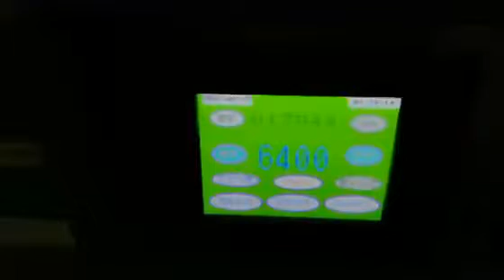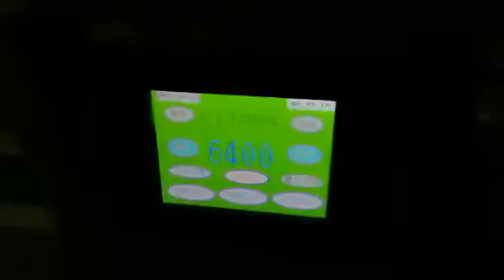TC-1020/1200/1450 Window Patching Machine for sale!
New Window Patching Machine for sale!
Model :TC-1020
Max. Paper Size 1080×630mm
Min. Paper Size 140×140mm
Max. Film Size 410×300mm
Min. Film Size 80×60mm
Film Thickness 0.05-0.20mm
Max. working speed 8000s/h
Carboard 200-500g/m²
Corrugated Paper ≤7mm
(When the roller pull out the dimensions) 5000×3160×1750mm